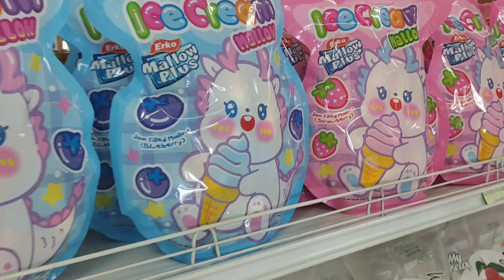อะไรก็อร่อยไปหม๊ด ที่ปึงงี๋เซียงโคราช | kids snook